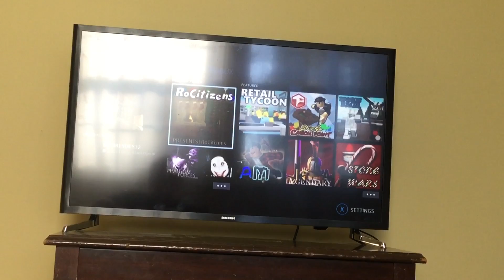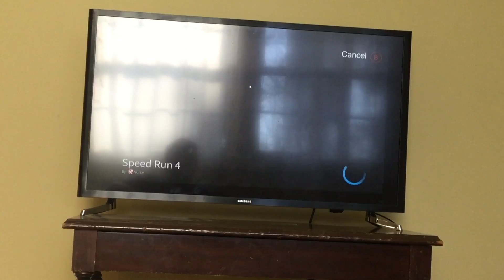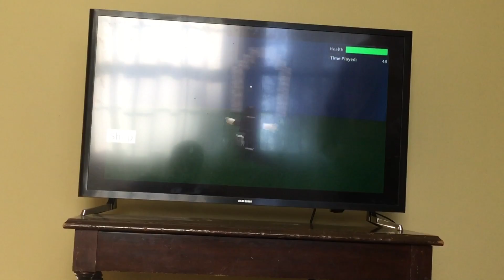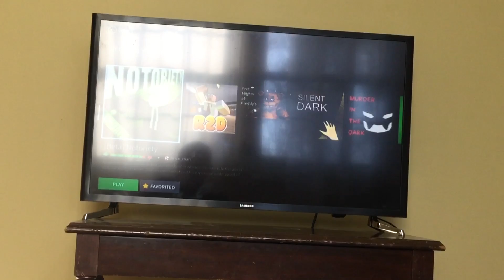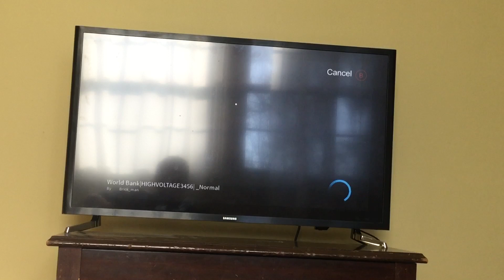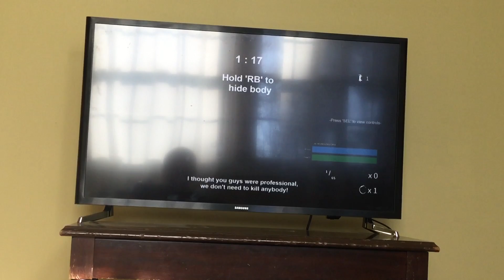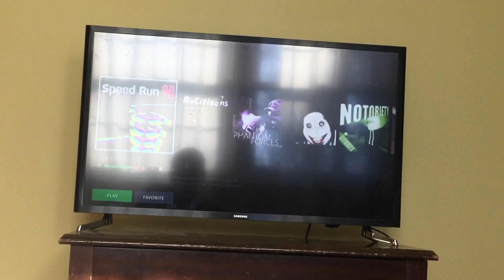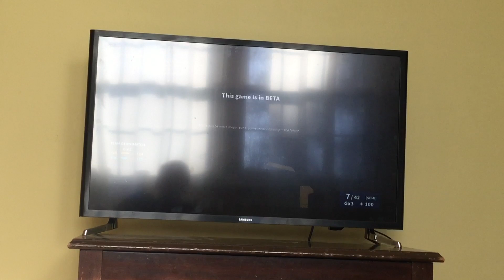PackOps Let's Play #19 Roblox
The year is 2007. Teen.